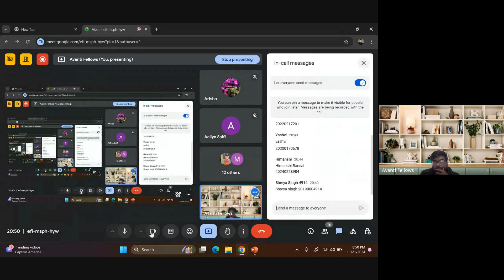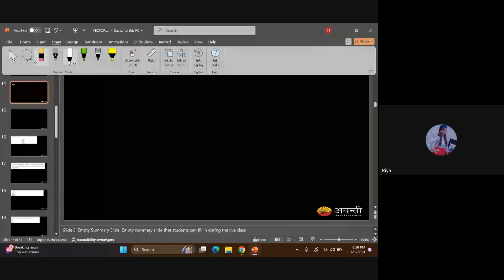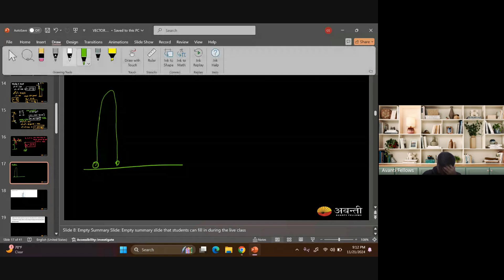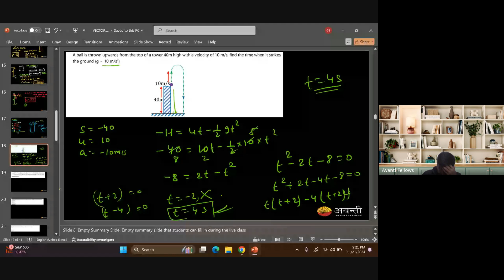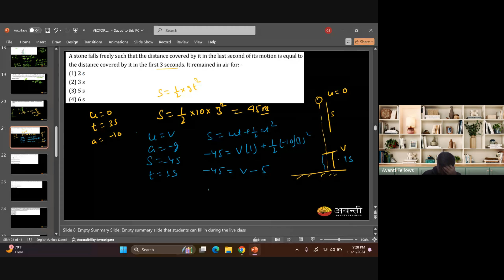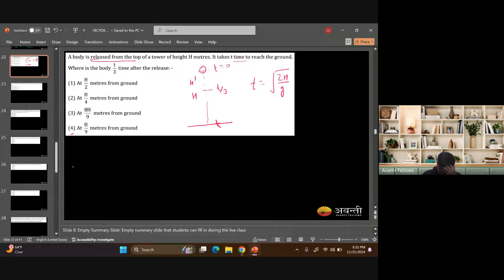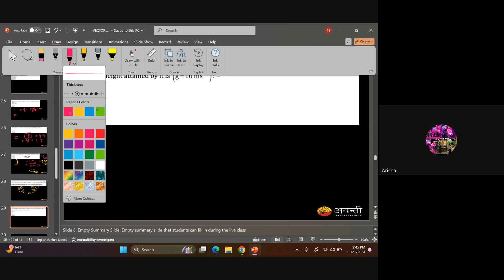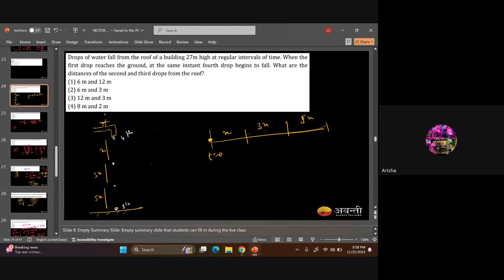PYQ Solving | 11th NEET Physics | 21st Nov, 2024